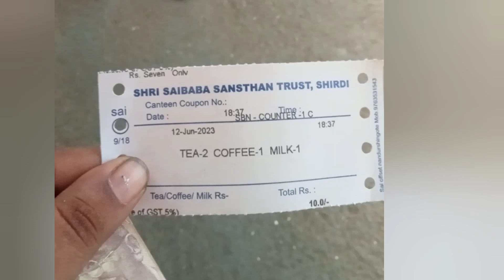👉₹2టీ! ₹5టిఫిన్ ?షిరిడీ లో పుడ్ ఎలా ఉంటుందో చూడండి👍...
👉₹2టీ! ₹5టిఫిన్ ?షిరిడీ లో పుడ్ ఎలా ఉంటుందో చూడండి👍...YTShare Vsurekha & kavitha reddy#షిరిడీvideos..